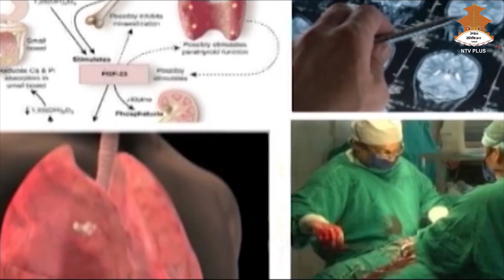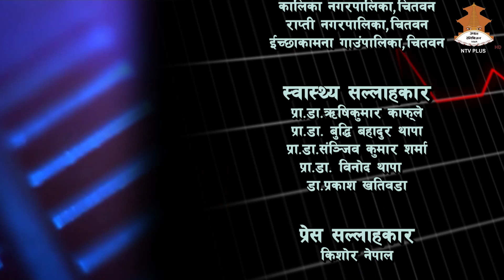Chitwan Special in Swasthya Darpan NTV talk Epi.152 Part.1 Highlight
स्वास्थ्य दर्पण/ Swasthya Darpan: चितवनका जनप्रतिनिधिसंग विशेष टेलिभिजन बहस भाग–१.

चितवनका जनप्रतिनिधिहरु चितवनको विकास र समृद्धिका लागी एकजुट हुन तयार ।